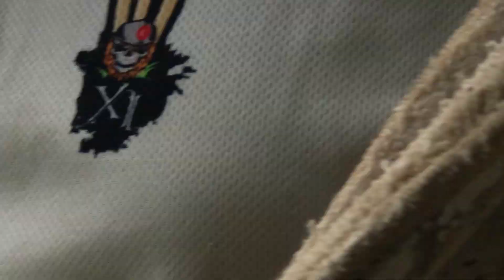X1 - CC VS NO - CC ( Tournament match Batting)